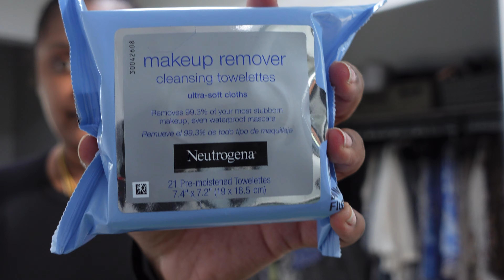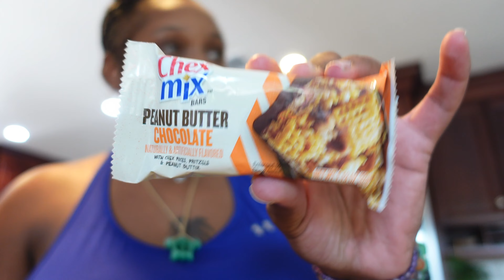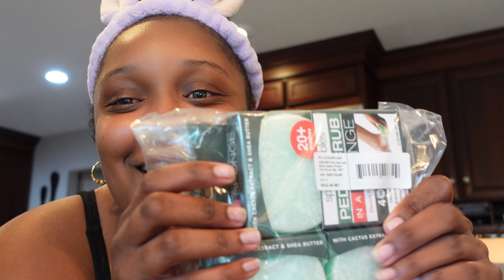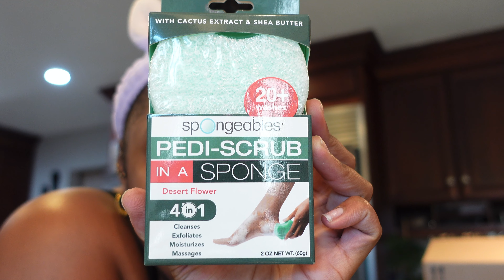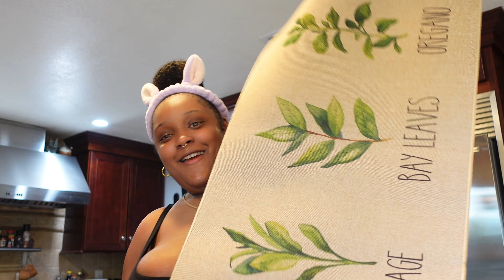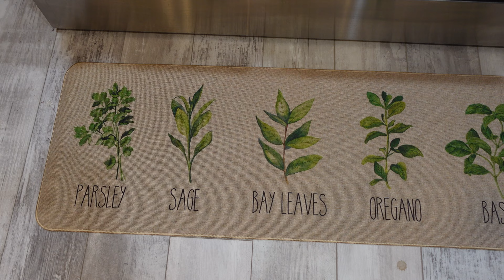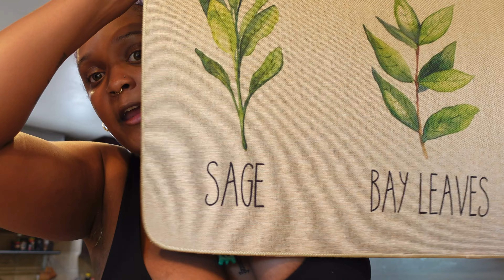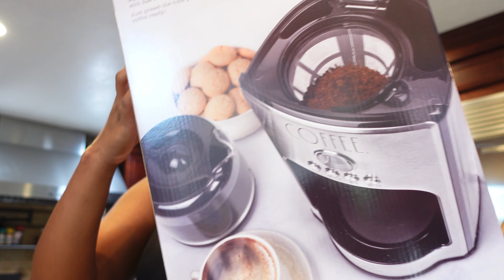A FEW DAYS IN THE LIFE | weight loss journey + MILK STASH + HOME updates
Hey mommas!!!
The good, the bad and the ugly of being a first time parent.